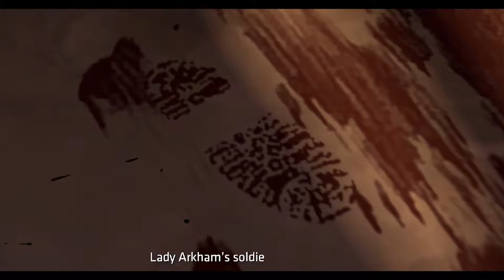Welcome to the pain chamber! - Batman: The Telltale Series [Part 31]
(Quick description of who's playing) (Game Title)
Daily Vids @ 11am Central & Mon/Wed/Fri Vids @ 5pm Central

After Bruce pieces together the pieces of Alfo's kidnapping, he must find out where Lady Arkham is holding him. Using some state of the art technology, Bruce is able to recreate the room that Alfo was being held in order to find out his location. Once at the house, Batman uncovers the truth of what drove Vicki to become the sinister Lady Arkham.